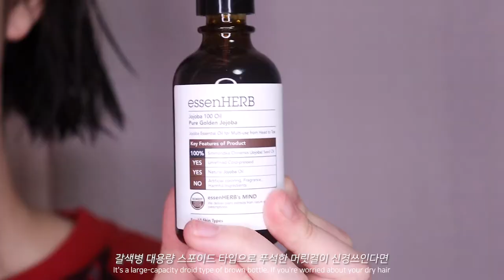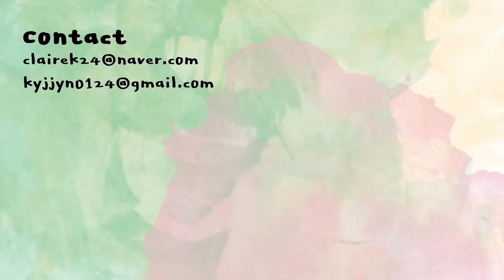[ENG] 차가운 겨울 메이크업🤶🏻 (비건호호바100%오일로 완성하는 매끈피부✨) /Holiday snowflake makeup | 클레어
*본 영상에는 에센허브의 간접광고가 포함되어 있습니다.*

베네피트
더 포어페셔널 미니
BENEFIT
the porefessional mini
20,000KRW

비비드온
슬림 핏 커버 파운데이션
VIVIDON
slim fit cover foundation
38,000KRW

에센허브
호호바 100 오일
ESSENHERB
jojoba 100 oil
42,000KRW

블랙루즈
줌인 HD 커버핏 컨실러 x1.0
BLACKROUGE
zoom in HD cover fit concealer x1.0
14,000KRW

미샤
에어리팟 팩트
MISSHA
airy pot pact
13,000KRW

시코르
슈퍼 내츄럴 아이브로우 펜슬 라이트브라운
CHICOR
super natural eyebrow pencil light brown
12,000KRW

아임미미
아임 멀티 스퀘어 올 어바웃 컨투어링
I'MMEME
i'm multi square all about contouring
18,000KRW

데이지크
섀도우 팔레트 06 스노우블라썸
DASIQUE
shadow palette 06 snow blossom
36,000KRW

아이크라운
톡톡글리터 핑크블라썸
EYECROWN
tok talk glitter PB03
6,000KRW

싸이닉
마이그라피 퍼펙트 스테이 잉크라이너 블랙
SCINIC
mygraphy perfect stay ink liner black
9,000KRW

토니모리
더 쇼킹 카라 02 익스트림 래쉬
TONYMOLY
the shocking cara 02
14,800KRW

메이블린
콜로썰 블랙 마스카라
MABELLINE
colossal black mascara
15,000KRW

클리오
프리즘에어 블러셔 02 핑크 바이브
CLIO
prism air blush 02
23,000KRW

오프라코스메틱
하이라이터 미니 필로우토크
OFRACOSMETICS
highlighter mini pillow talk
25,000KRW

머지
오로라 듀이 틴트 DT8 판타지아 로즈샤인
MERZY
aurora dewy tint DT8
8,900

롬앤
글래스팅 워터 글로스 00메테오트랙
ROMAND
glasting water gloss 00
8,900KRW

미라클 스펀지
REALTECHNIQUES
miracle sponge

다이소
쉐도우 브러쉬 (대)
DAISO

다이소
고급 파우더 브러쉬(44522)
DAISO
powder brush 44522

이니스프리
아이섀도우 브러시 디파이닝
INNISFREE
eyeshadow brush defining

미라클 파우더 스펀지
REALTECHNIQUES
miracle powder sponge
12,000KRW